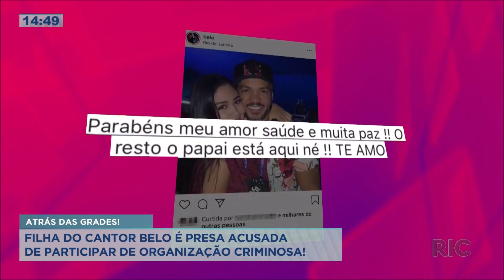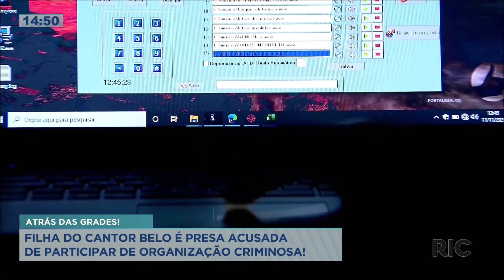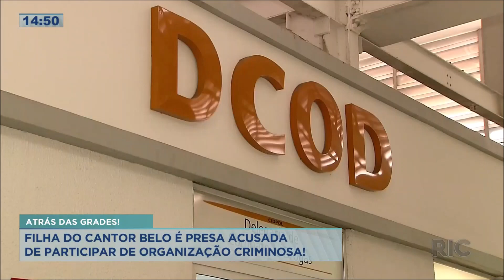Últimas informações sobre a prisão da filha do cantor Belo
Saiba tudo sobre a prisão da filha do cantor Belo. Veja!